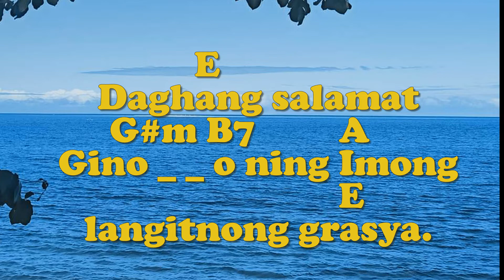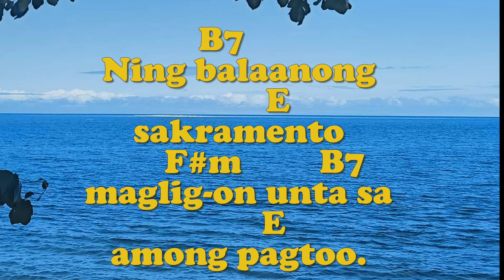NADAWAT NAMO GINOO (Post Comm or Rec. w. Vocal) - Huni 2, p 57/W&M: Vivencio Neniel/Organist: Jonjon